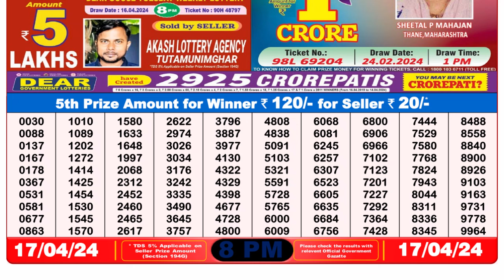🔴 Lottery Sambad Live 08:00pm 17/04/24 Evening Nagaland State Dear Lottery Result Pdf Download